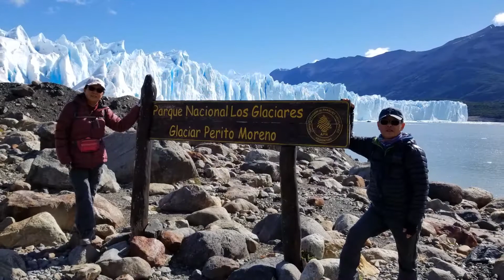Glacier Moreno 2018,2